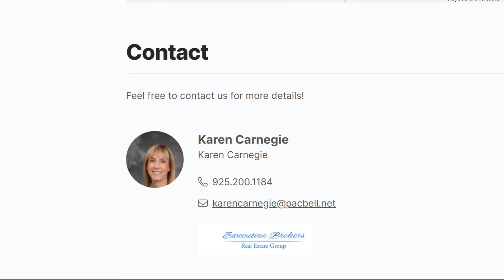5106 Holborn Way San Ramon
COME SEE THIS PREMIUM VIEW LOT!

$2,499,000
5 bd, 5 ba, 4,185 sqft

Open House Sunday 2/6, 1-4 pm. Premium View Lot! Views of Open Space.  Features a spacious newly painted white kitchen, granite counters, double oven, 6 burner gas stove, built-in refrigerator, wine/beverage refrigerator, microwave, prep sink area, butler pantry, and large walk-in pantry. Formal dining and living room. Upstairs Bonus living room. The primary bedroom has coffered ceilings & 2 large walk-in closets. Also upstairs are 3 more large bedrooms and 2 baths. The first floor has 1 bedroom, 1.5 baths, and an office/library. Serene and private backyard to enjoy mornings and evenings.

Listed by:
Karen Carnegie
00671700

Executive Brokers, Sm

MLS#: 40980084

SOCIAL MEDIA VIDEO CLIP SERVICES NOW AVAILABLE @ALLACCESSLLC⁣
Message us to learn more!⁣